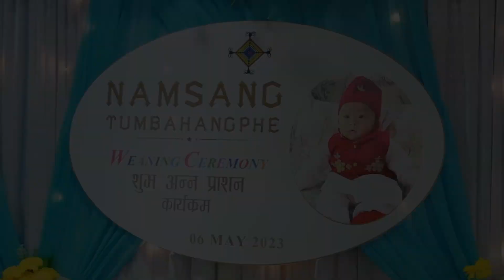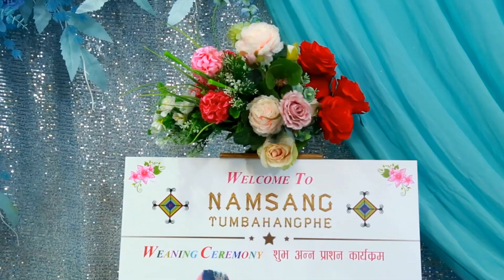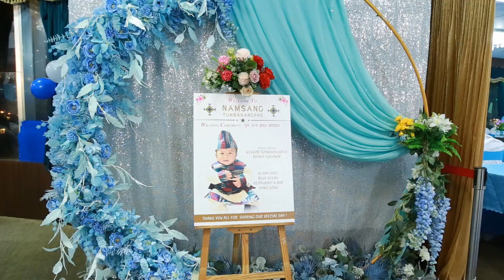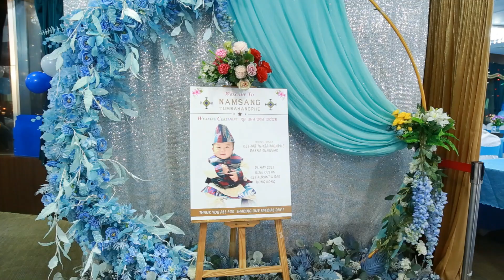Namsang Tumbahangphe weaning Ceremony Blue Ocean Restaurant & Bar HK